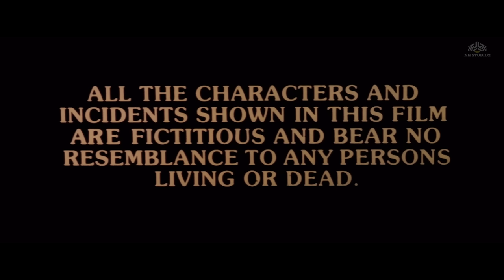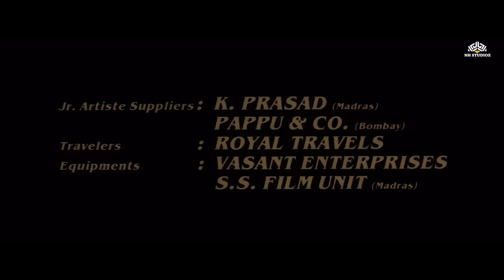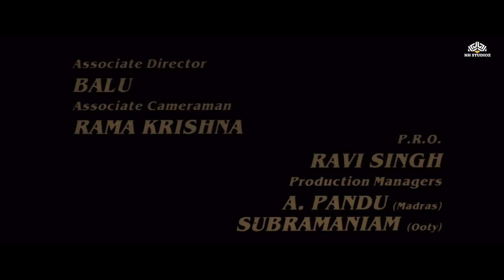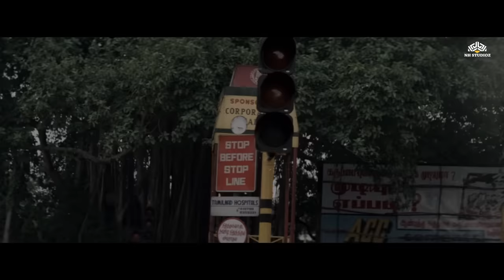𝐉𝐔𝐑𝐌𝐀𝐍𝐀 𝐅𝐮𝐥𝐥 𝐌𝐨𝐯𝐢𝐞 (𝐇𝐃) | 𝐌𝐢𝐭𝐡𝐮𝐧 𝐂𝐡𝐚𝐤𝐫𝐚𝐛𝐨𝐫𝐭𝐲, 𝐑𝐚𝐦𝐛𝐡𝐚, 𝐀𝐬𝐡𝐰𝐢𝐧𝐢 𝐁𝐡𝐚𝐯𝐞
Film cast: Mithun Chakraborty, Ronit Roy, Rambha, Shashi Kiran, Ashwini Bhave, Shakti Kapoor, Raza Murad, Kiran Kumar & others
Film Director: Ashok Gaikwad
Film Producer:  Kalyaani Singh